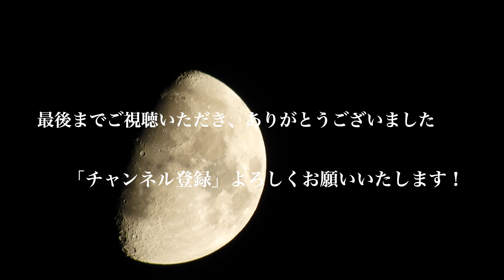花鳥風月【4K】｜ Lunar phase 9.4 of Autumn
久しぶりに月が見えたのは、半月を過ぎた月齢９.4の月でした。
いつものように手持ちでブレブレですが、ぜひ最後までご覧ください。

It's been a while, but the moon finally appeared!
It was a crescent moon at a moon age of 9.4, just past half.
As usual, it's shaky in my hand, but I hope you'll enjoy it.

身近な自然をテーマにしたコンテンツをお届けします。
Through "Kachou Fuugetsu," we aim to deliver content centered around familiar nature themes.

最後までご視聴いただき、ありがとうございました。

（Nikon B700で撮影、iMovieで編集・作成しました）